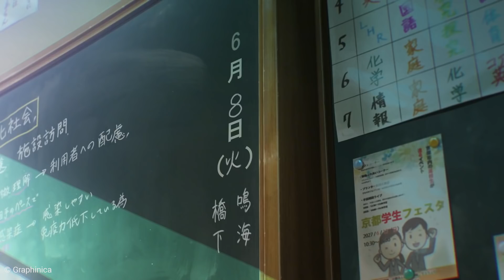Rise Of The Greatest Hero: Neuer Trailer zu My Hero Academia Staffel 4 | Anime-News #95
Neue Trailer zu DanMachi, Isekai Cheat Magician, Food Wars! und natürlich auch My Hero Academia. Außerdem wurde zu letzterem ebenfalls ein Release-Datum bekanntgegeben.
Das alles und vieles mehr wie immer in der aktuellen Ausgabe des NewsCast!

Wenn euch das Video gefällt, freuen wir uns über eure Bewertung und ein Abo!

► ProxCast? Was soll das sein?

► Themen:
   - Food Wars!
   - Hello World!
   - BEM
   - Tsuujou Kougeki ga Zentai Kougeki de Ni-kai Kougeki no Okaa-san
      wa Suki desuka?
   - DanMachi 2
   - Fire Force
   - Isekai Cheat Magician
   - Please Take My Paper Away

Moderation: DerProMille
Schnitt: Shotoshop
Recherche: DerProShop